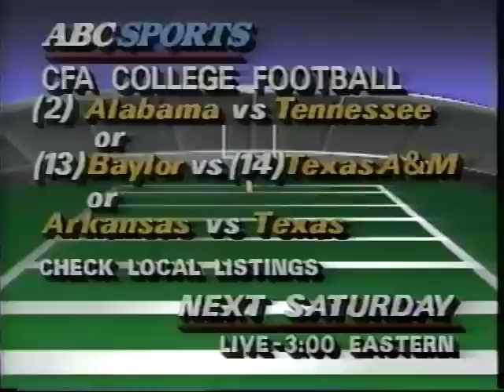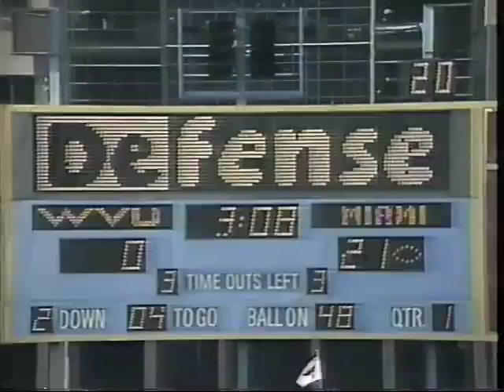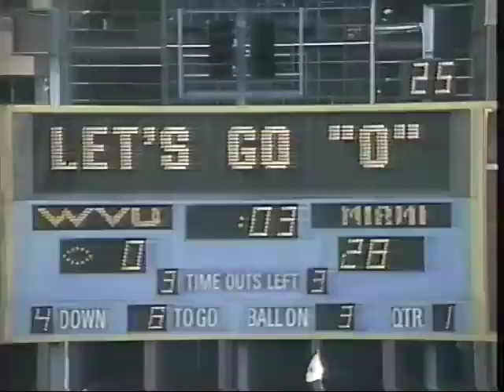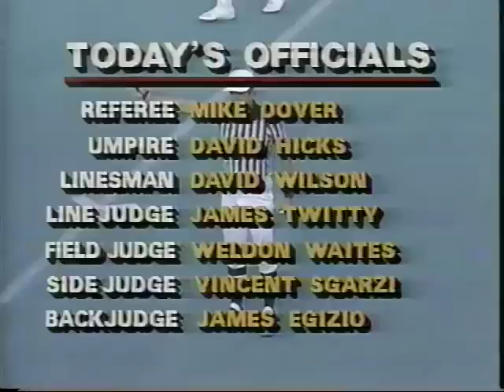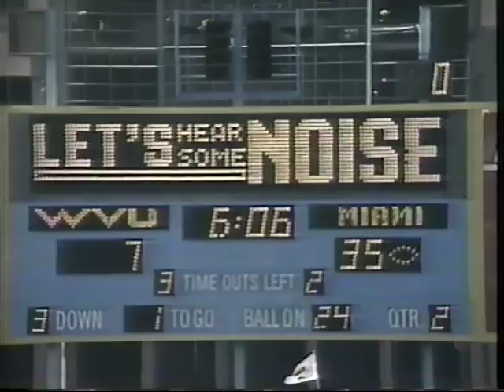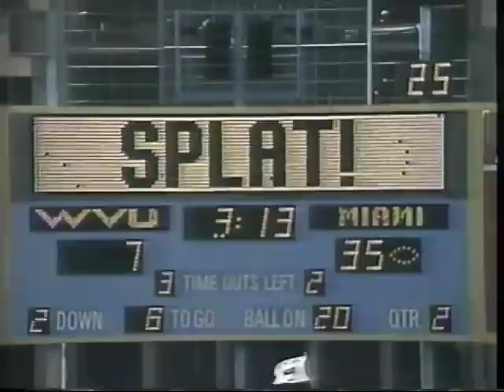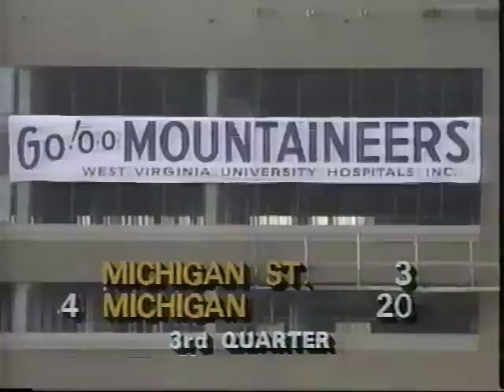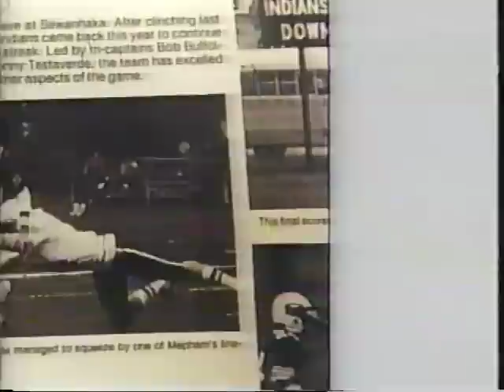Miami Hurricanes - West Virginia Football 1986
The Miami Hurricanes, led by Vinny Testaverde, Michael Irvin and Jerome Brown, soundly defeat the West Virginia Mountaineers.